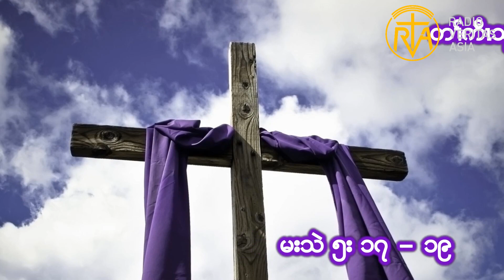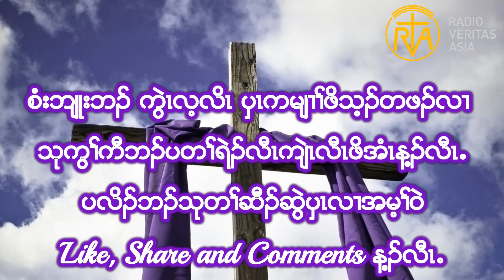Reflection: Wednesday in the 3rd week of Lent. Mt 5; 17 - 19 (6th March 2024)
Reflection: Wednesday in the 3rd week of Lent.
“Do not think that I came to destroy the Law or the Prophets. I did not come to destroy but to fulfill.